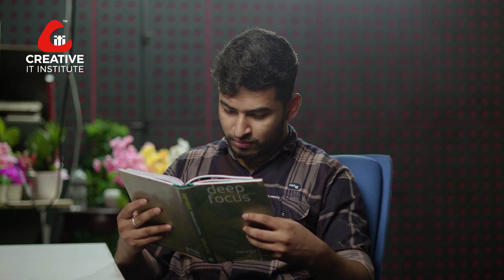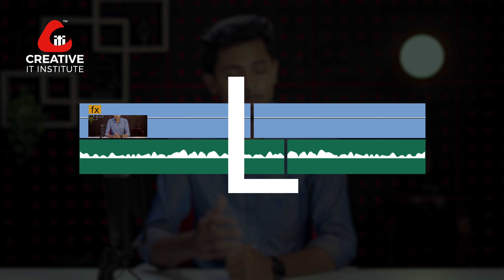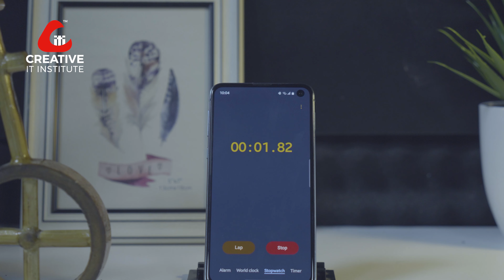9 Video Cuts Every Video Editor Should Know | Video Editing Tips & Tricks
Video Editing এমন একটি সেক্টর , যেখানে সবসময়ই সৃজনশীলতার বিকাশ ঘটানো সম্ভব। প্রযুক্তির বিকাশের সঙ্গে সঙ্গে প্রতিনিয়তই বাড়ছে এ ক্ষেত্রে কাজের সুযোগ। তবে একজন Video Editor কে প্রচলিত বিষয়ের বাইরেও জানতে হবে অনেক কিছু। এমনি কিছু ইউনিক ও মজার ৯টি ভিডিও কাট সহজে শেখার উপায় জানতে পারবেন এই ভিডিও থেকে।

Chapters:
0:00 Intro
0:14 Jump Cut
0:41 J-Cut
1:18 L-Cut
1:45 Cut on Action
2:08 Cross Cutting
2:50 Cut Away
3:09 Match Cut
3:28 Smash Cut
4:04 Camera Movement Cut
4:26 Tips
4:45 The Most Important Cut

Stay always connected with our channel for something new every week to build yourself as an IT Professional.